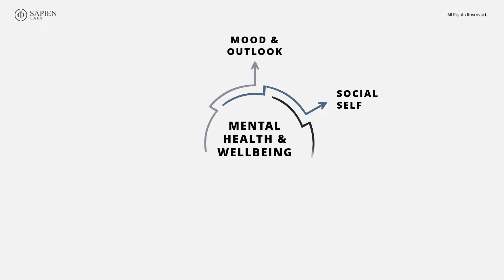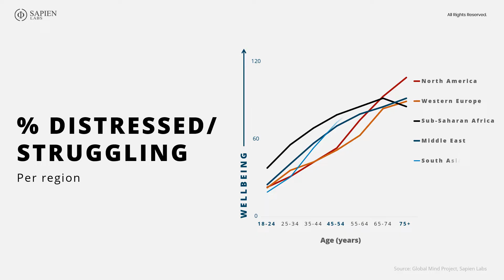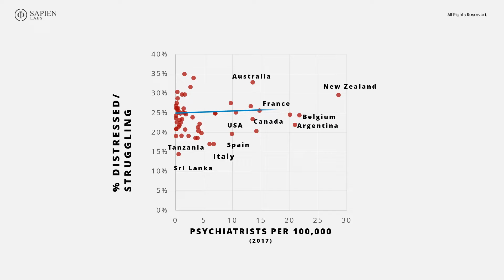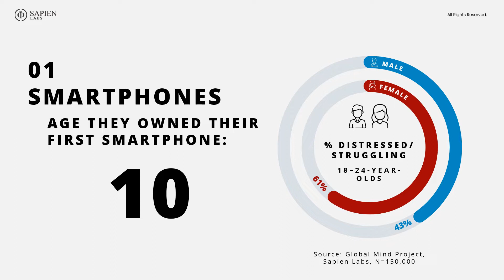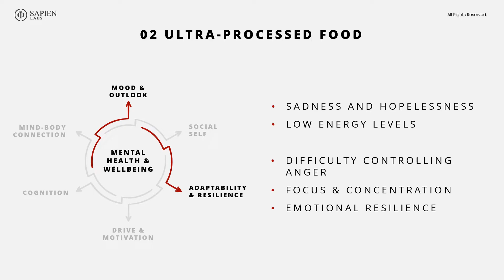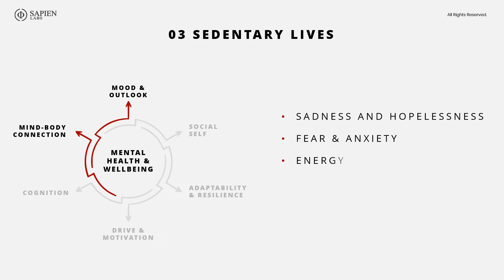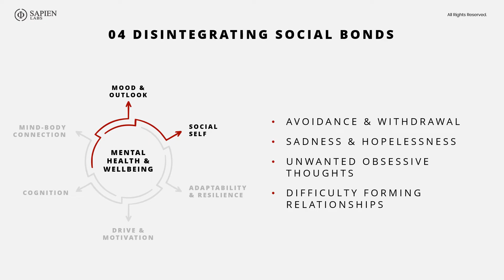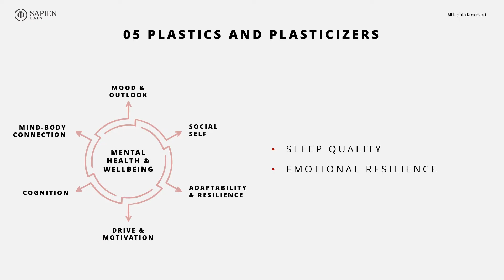Our Global Mind in 2024 | Sapien Labs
What determines our mental health and wellbeing? What causes our problems? Watch now to learn what the Sapien Labs Global Mind Project has uncovered so far.

Contribute to expand our understanding of the underlying causes of challenges to our brain and mind health and wellbeing, and what  we can do to reverse our progressive decline.